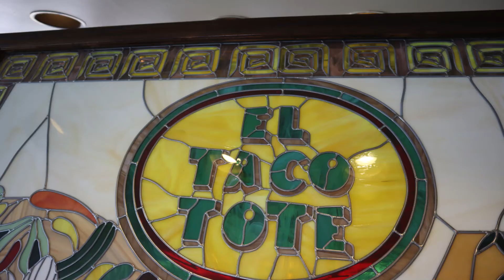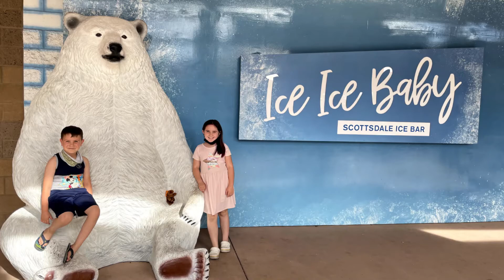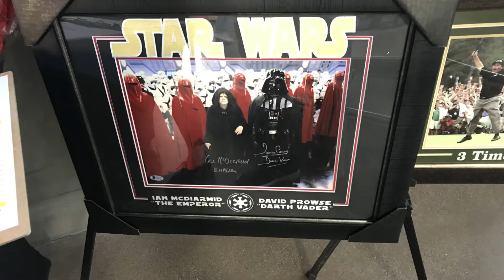PHX Vaca May 2021